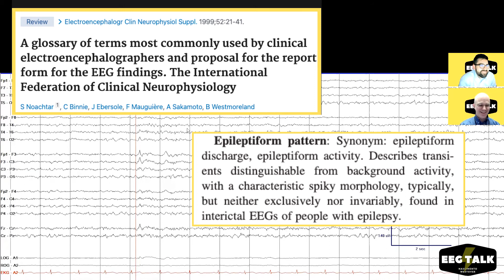EEG Talk - Episode 3: Left Temporal Epileptiform Discharges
Learn about left temporal (interictal) epileptiform discharges, left temporal irregular slowing, and mu rhythm.